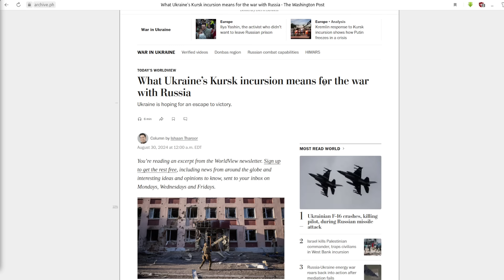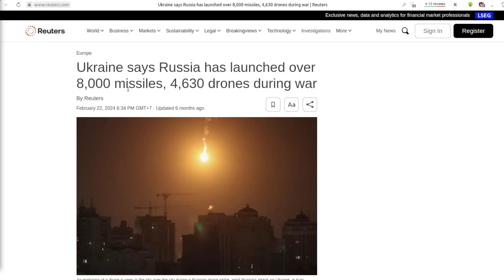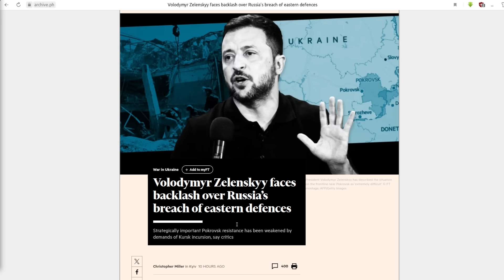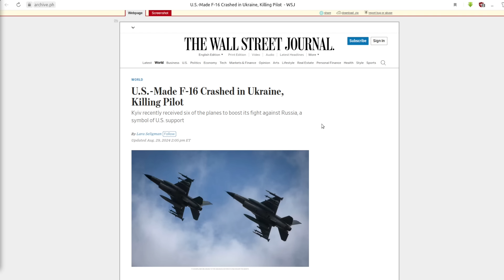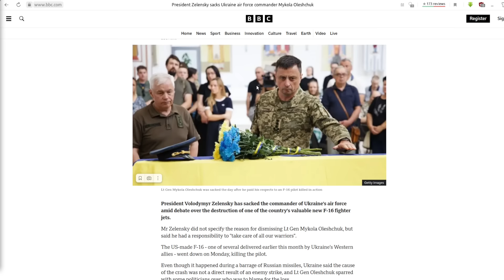Ukraine Loses First F-16 as the Collapse of its Defenses Accelerates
Update on the conflict in Ukraine for September 1, 2024...

- Western media now admits Ukraine's incursion into Kursk has accelerated the collapse of the actual line of contact as well as compounded existing, critical shortages of manpower, arms, and ammunition;

- Ukraine has lost the first of only 6 F-16 warplanes it received from the West along with one of only 6 Ukrainian pilots trained to operate the aircraft;

- The loss of the F-16 was entirely predictable, it takes years to integrate new warplanes into an armed force, attempting to accelerate the process will lead to loss of aircraft and pilots in addition to all the other dangers they face (Russian air defenses and air-to-air capabilities);

- Calls to loosen restrictions on the use of long-range Western weapons on Russian territory will mean diluting already scarce firepower over a wider area, raising the cost for Russia but accelerating the loss of Ukraine's fighting capacity further;

References:

Washington Post - What Ukraine’s Kursk incursion means for the war with Russia (August 30, 2024):
Financial Times - Volodymyr Zelenskyy faces backlash over Russia’s breach of eastern defences (August 30, 2024):
WSJ - U.S.-Made F-16 Crashed in Ukraine, Killing Pilot (August 29, 2024):
BBC - Zelensky sacks Ukraine air force chief after F-16 crash (August 31, 2024):
AP - EU’s top diplomat ramps up pressure on Ukraine’s backers to permit strikes on targets inside Russia (August 29, 2024):

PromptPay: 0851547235